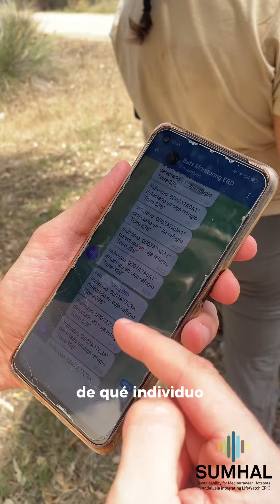La ingeniería al servicio de la biología (WP1-Comunicación SUMHAL)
¿Crees que la ingeniería puede ser útil para la biología o que se pueden emplear conceptos tales como IoT para ayudar a la conservación de la biodiversidad en Andalucía?

La respuesta es que sí, y en este vídeo te lo contamos de primera mano

El proyecto SUMHAL, Sustainability for Mediterraean Hotspots in Andalusia integrating LifeWatch ERIC, es un proyecto europeo encuadrado dentro del programa FEDER de actuaciones relacionadas con la infraestructura distribuida paneuropea de e-Ciencia LifeWatch ERIC, con Sede Central en Andalucía-España. Se encuentra financiado por el Ministerio de Ciencia e Innovación de España, a través de los Fondos Europeos de Desarrollo Regional (FEDER) [SUMHAL, LIFEWATCH-2019-09-CSIC-4, POPE 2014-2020]